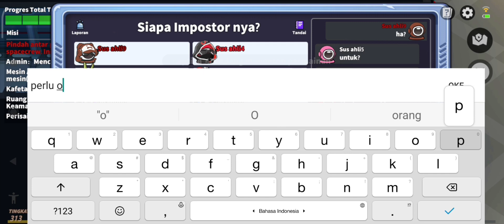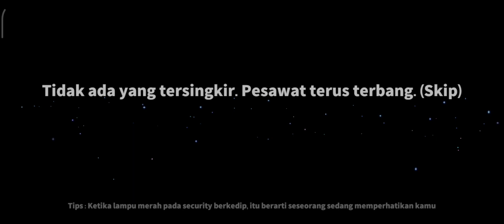Duet Penjaga + Spy!!! Auto Double Kill Incer Agent!!! - Super Sus Indonesia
NICK : SumMon_SkulL